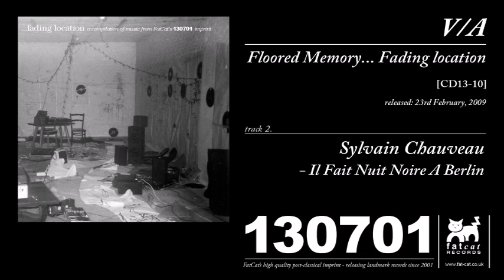Sylvain Chauveau - Il Fait Nuit Noire à Berlin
'Il Fait Nuit Noire à Berlin' by  from the LP/Digital Album 'Floored Memory...Fading Location' available on 130701 / Fat Cat Records.